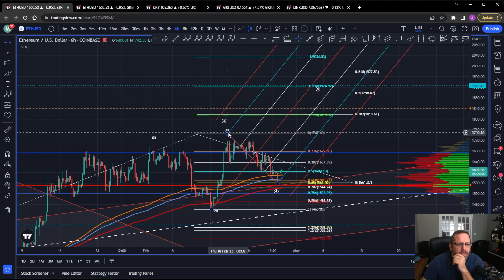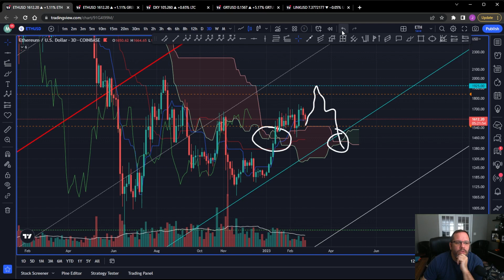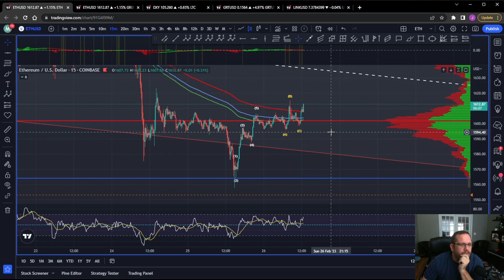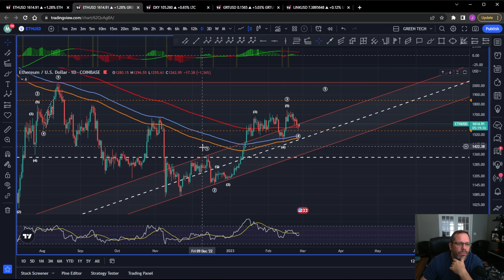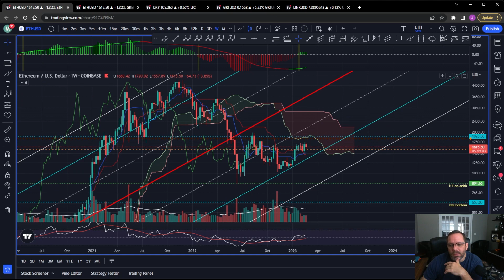"ETH" Technical Analysis (ETHEREUM) : Give me $1925 - 2.26.2023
James here with a quick ETH update.

Futures, Forex and Cryptocurrency trading contains substantial risk and is not for every investor. An investor could potentially lose all or more than the initial investment. Risk capital is money that can be lost without jeopardizing ones’ financial security or lifestyle. Only risk capital should be used for trading and only those with sufficient risk capital should consider trading. Past performance is not necessarily indicative of future results.